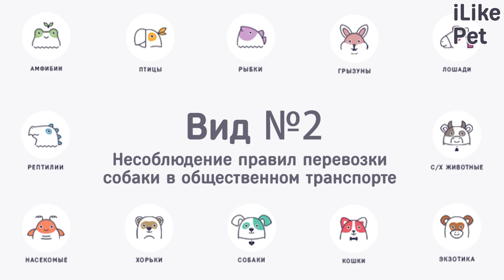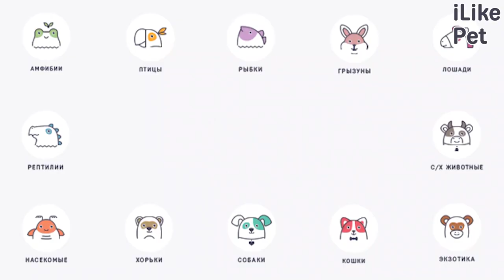За что могут оштрафовать собачника: 4 вида распространенных штрафов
За что могут оштрафовать владельца собаки? Давайте разбираться.